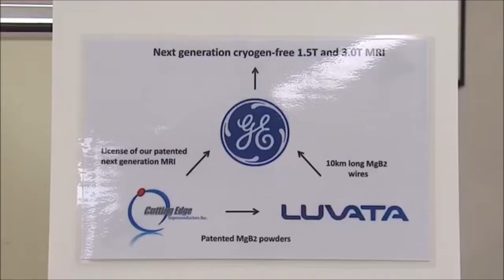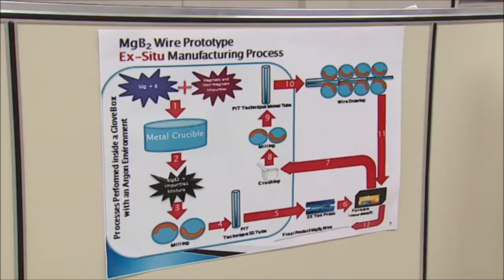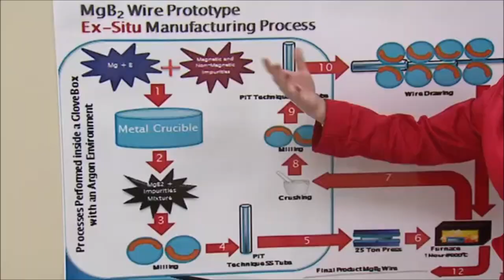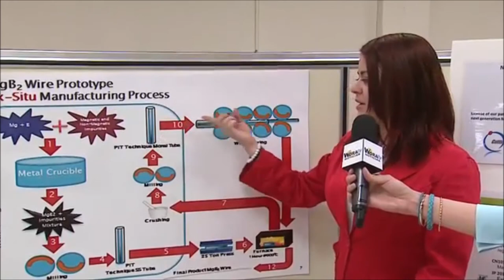WORA TV Interview of Cutting Edge Superconductors, Inc. (HD)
This is the video interview from WORA-TV about our company Cutting Edge Superconductors.

© Copyrights - 2005 - WORA-TV. All Rights are Reserved